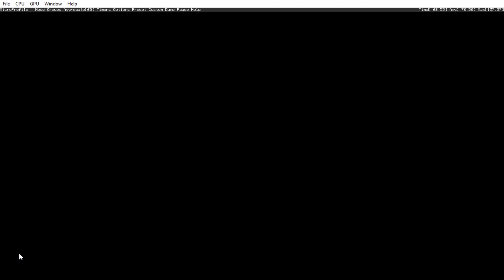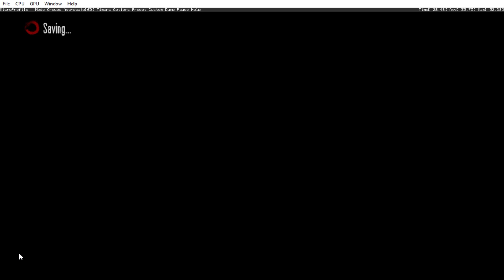Red Dead Redemption Xenia Xbox 360 1911 2010 HD Rob Wiethoff John Marston Walkthrough Part 42 Razeen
Red Dead Redemption Xenia Xbox 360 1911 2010 HD Rob Wiethoff John Marston Watching a Cinema Movie Gameplay Longplay Playthrough Walkthrough Part 42 Razeen Natha